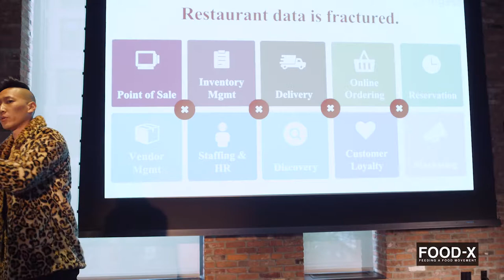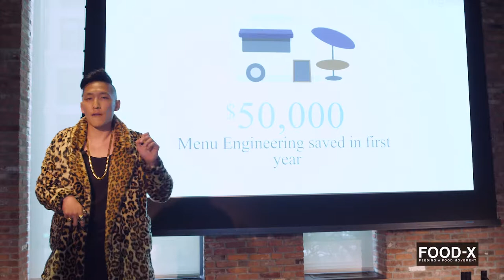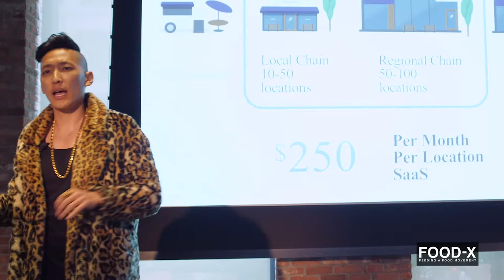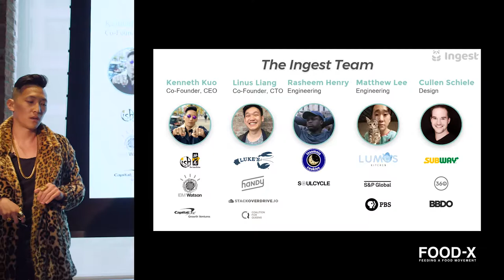07 Ingest For Public